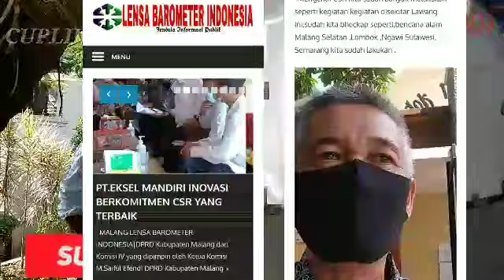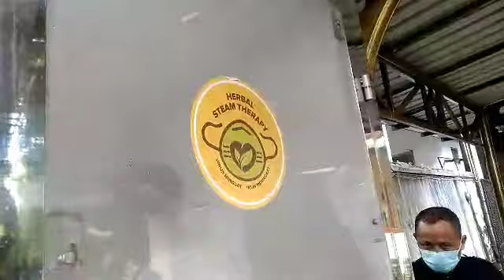Ingin Tahu..!Kegunaan Uap Daun Sere dan Daun Kayu Putih, Dari PT.Eksel Mandiri Inovasi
PT.EKSEL MANDIRI INOVASI BERKOMITMEN CSR YANG TERBAIK

MALANG LENSA BAROMETER INDONESIA|DPRD Kabupaten Malang dari Komisi IV yang dipimpin oleh Ketua Komisi M.Saiful Efendi DPRD Kabupaten Malang telah melaksanakan kunjungan kerja (kunker) ,di PT.Eksel Mandiri Inovasi yang beralamat Jl.Tawang Argo NO.9 Lawang ,pada (23/6/2021) langsung disambut oleh Dirut Daya Sundara.

Dalam kunjungan komisi IV DPRD Kabupaten Malang,silahturohmi dan ,melihat langsung Tanggung jawab sosial perusahaan Corporate Social Responsibility (CSR) dan pendekatan bisnis dengan memberikan pemasukan dan kontribusi terhadap pembangunan yang berkelanjutan dengan memberikan manfaat ekonomi, sosial dan lingkungan bagi seluruh pemangku kepentingan.
Sementara itu,pihak PT.Eksel Mandiri Inovasi
disaat pandemi Covid-19 membuat banyak orang khawatir hingga melakukan berbagai hal agar tidak mudah terinfeksi virus corona baru.

Salah satunya yang dilakukan PT.Eksel Mandiri Inovasi ini,yakni mandi uap dari daun sere dan daun kayu putih ditambah  beberapa jenis tanaman herbal yang dianggap bisa meningkatkan daya tahan tubuh atau imunitas.

Ternyata, anggapan atau cara tersebut bukan hanya isapan jempol semata.
Daya Sundara Dirut PT.Eksel Mandiri Inovasi  menjelaskan ada beberapa jenis tanaman yang secara empiris dapat manfaat meningkatkan daya tahan tubuh sehingga baik untuk mencegah infeksi virus corona.